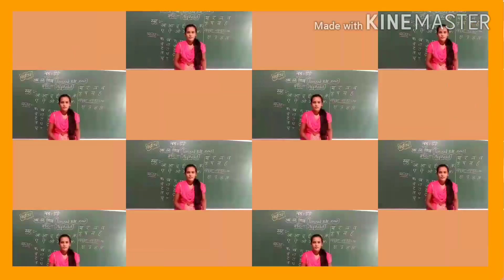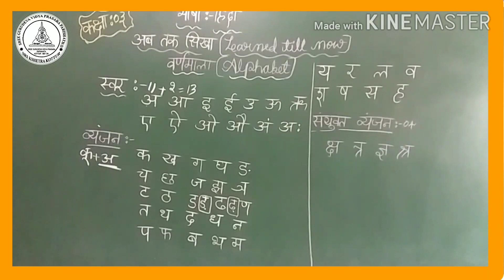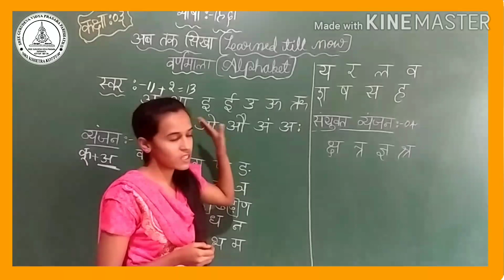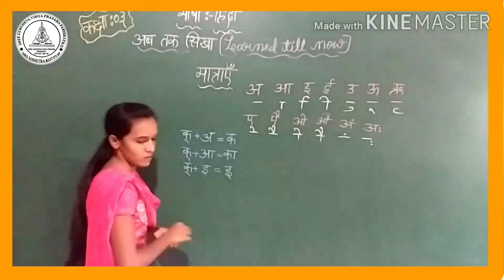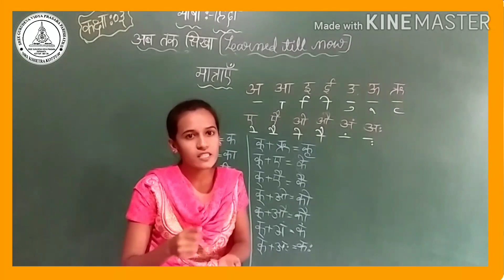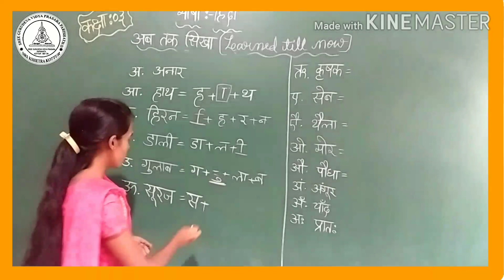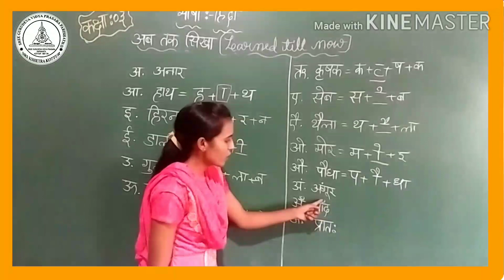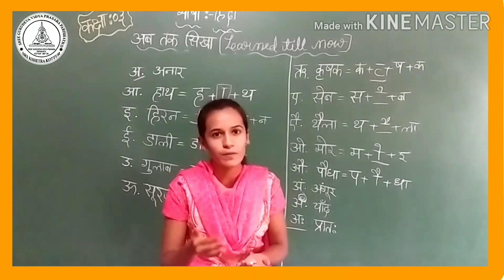3rd Standard Hindi Bridge Course Part 1 2021 22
3rd Standard Hindi Bridge Course Part 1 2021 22 By Naseema